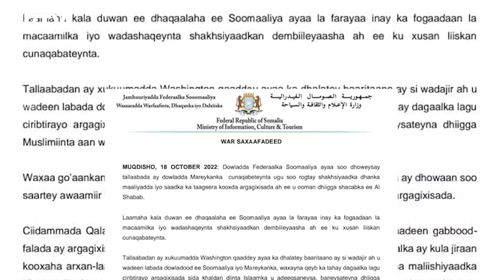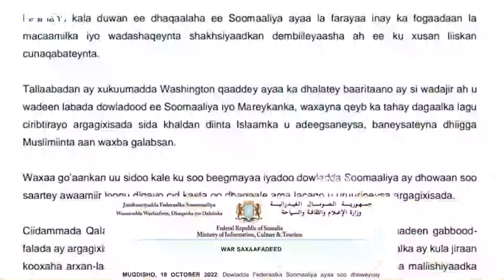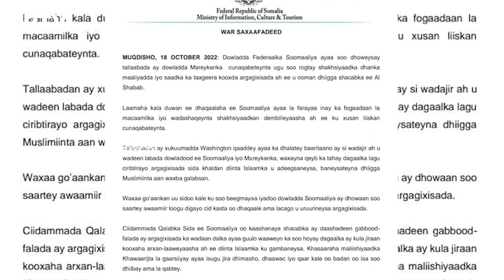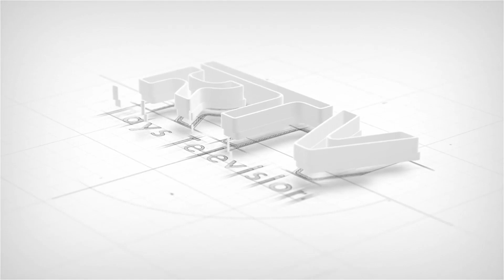WARKA HABEEN EE RAYS TV 19.10.2022